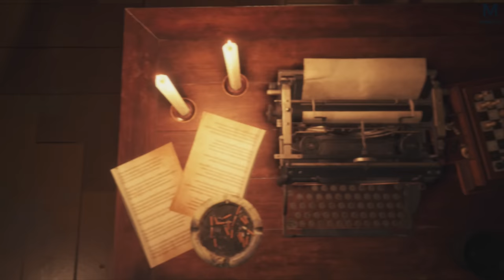RESIDENT EVIL 4 : LE REPAS DU ROI | Episode 16